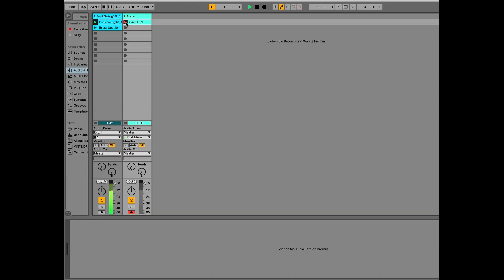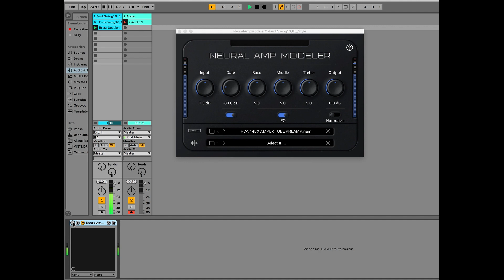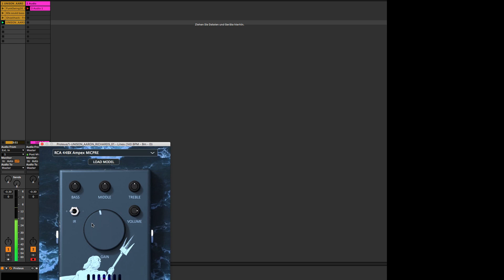RCA 44BX RIBBON MIC THROUGH AMPEX 351 TUBE PREAMP PLUGIN EXTENSION FOR PROTEUS AND NAM! Video Demo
RCA 44BX RIBBON MIC THROUGH AMPEX 351 TUBE PREAMP PLUGIN EXTENSION FOR PROTEUS AND NAM! (AU, VST3, AAX)

This is our third A.I. Microphone capture

Amazing combination for the Motown sound!

These captures are more on the dirtier side so roll back the input for cleaner sound

Sounds magic on drums, horns, vocals, bass etc.

WE CAME THIS CLOSE (0.006)

After many requests we made this plugin extension for NAM (Neural Amp Modeler Plugin (which is also free to download) and also for Proteus

P.S. NAM has an update and it looks better and also sounds better also!

Check out the demo

Introducing the revolutionary new software extension, RCA 44BX RIBBON MIC THROUGH AMPEX 351 TUBE PREAMP PLUGIN EXTENSION FOR PROTEUS AND NAM! (AU, VST3, AAX)

  - the next level of non-linear impulse response making using AI machine learning.

With RCA 44BX RIBBON MIC THROUGH AMPEX 351 TUBE PREAMP PLUGIN EXTENSION FOR PROTEUS AND NAM! (AU, VST3, AAX)  we captured the tube saturation, overdrive, and distortion characteristics of analog devices like a Tape recorder, Tube Amp, Mic Pre, Limiter, Compressor, and Guitar Pedals like never before.

This cutting-edge technology uses AI machine learning neural networks to create non-linear impulse responses that accurately replicate the sound of analog devices, which normal impulse responses cannot do.

You will only need to get the free plugin (NAM) that lets you use these AI machine learning non-linear impulse responses.

and load the .nam files into the plugin to enjoy the next level of realistic vintage mic sound.

The Plugin that you need to use these files are available for free in various formats including Windows 10/11 64-bit (VST3,), Mac 10.15 and up (AU, VST3)

You will only need to get the free plugin (Proteus) that lets you use these AI machine learning non-linear impulse responses.

Simply download the plugin (Proteus) from guitarml.com and load the .json files into the plugin to enjoy the next level of realistic compressor sound.

The Plugin that you need to use these files are available for free in various formats including Windows 10/11 64-bit (VST3, AAX), Mac 10.11 and up (AU, VST3, AAX), and Linux (VST3, AAX).

Don't settle for dull and lifeless Digital sound - get the RCA 44BX RIBBON MIC THROUGH AMPEX 351 TUBE PREAMP PLUGIN EXTENSION FOR PROTEUS AND NAM! (AU, VST3, AAX) and experience the next level of non-linear impulse response making.

Intro Price 10$ For the first 10 customers